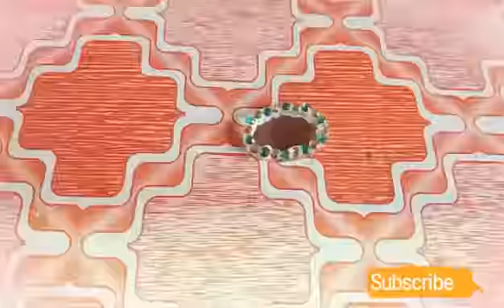भाई की कलाई के लिए खूबसूरत राखी बनाये । How to make a beautiful Rakhi for brother